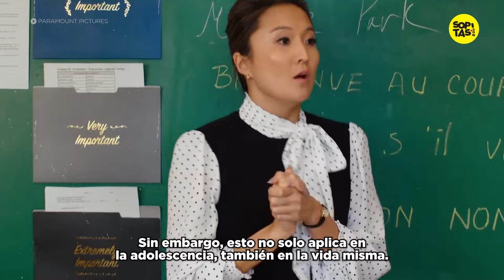Entrevista | Mean Girls: El regreso de Regina George y "Las Plasticas" en este remake de Tina Fey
¡El remake de esta peli clásica de los 2000 ya está aquí!
Platicamos con Tina Fey y el cast de Mean Girls y nos contaron sobre sus personajes, "Las Plasticas" y sus primeras impresiones al ver la peli protagonizada por Lindsay Lohan. ¡Checa la entrevista completa!